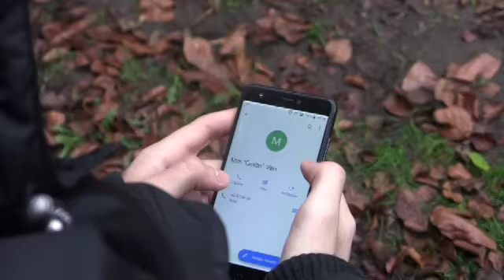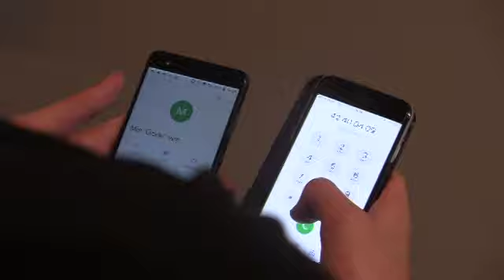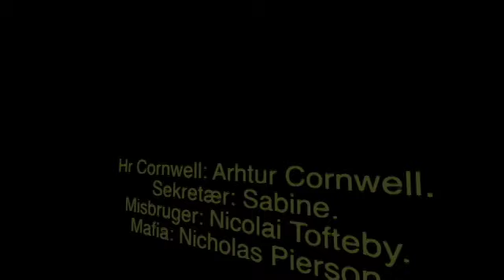Kommissær Cornwell, slår til igen.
Denne video er en eksamens video i en medie time som handler om den "kloge" kriminal kommissær Cornwell. Som er på sagen om mordet ved søen.